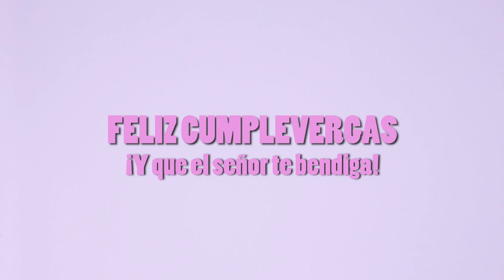Cortometraje | 🎉 FELIZ CUMPLEVERGAS: ¡Y que el señor te bendiga!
¡Cuidado con lo que DESEAS que luego se convierte en REALIDAD! 🎉

Un cortometraje de Christian Andrade 🎊

Con Roberto Lapeña e Isamar Casallas 😍